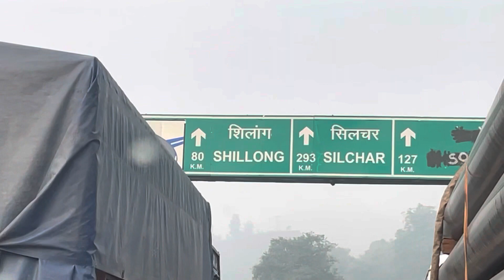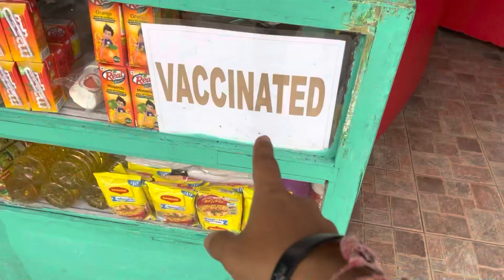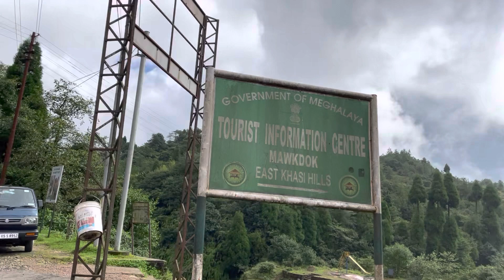gorom ot fatise jdi Iyaloi ahok | The Land of Oranges | Dipankar vlog Dipankarphylife Assam place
Hello Guys,
 Video tu xai kne ple, Kiba bea pale
comments kri jonabo next video ahi ase oti

Visit my Instagram & Facebook ID